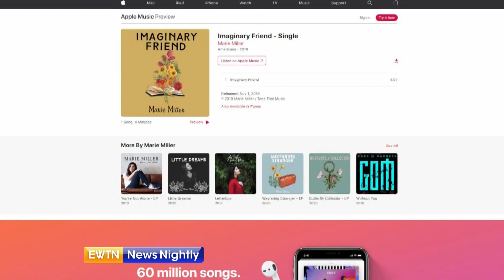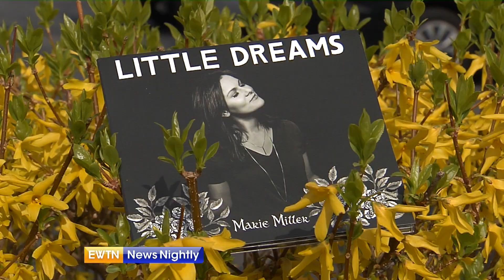Catholic singer hopes her faith-filled music inspires listeners | EWTN News Nightly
“I hope my music heals and inspires people” -- Catholic singer Marie Miller spoke with Correspondent Mark Irons about her latest album, “Little Dreams,” and the inspiration behind her faith-filled music.